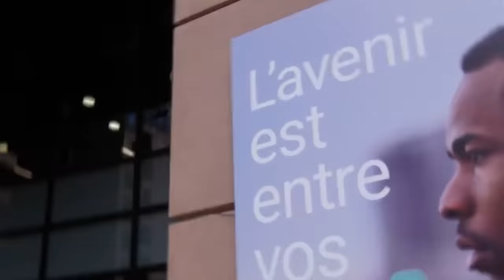Europe BEGGED Africa For An Alliance But Failed Massively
In this video, we delve into the fascinating history of Europe's attempt to forge an alliance with Africa. Despite Europe's best efforts, the alliance ultimately failed, with significant consequences for both continents. Join us as we explore the historical context of the failed alliance, the motivations behind Europe's push for a partnership, and the reasons why the alliance ultimately fell apart. Through careful analysis of the events that transpired, we will shed light on a little-known chapter in the history of European-African relations, and provide insights into the complex geopolitical forces that continue to shape our world today. Don't miss out on this informative and thought-provoking video!

Your support is crucial! Consider purchasing us a coffee to help in sustaining and expanding our content. Your contribution directly powers our efforts and inspires me to provide top-notch content. 🙏

For copyright matters relating to this video or channel, don't hesitate to get in touch with us directly, and we'll remove any video on request